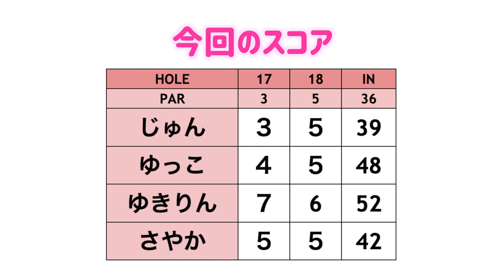極寒ラウンドでスコアは変わる？！寒すぎて変なポーズし出したw【2020年末お泊まりゴルフ#4】